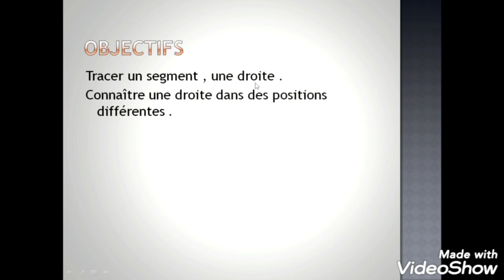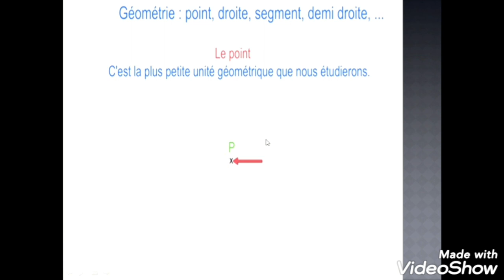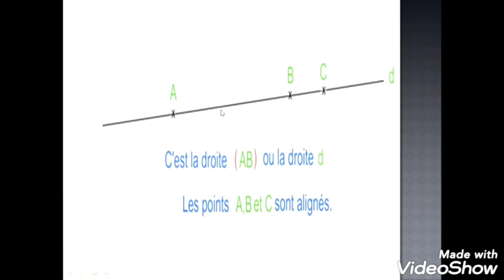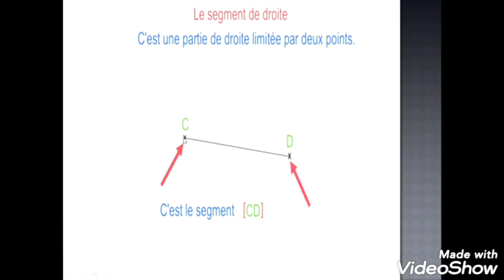CE1 / Mathématiques: les figures géométriques Prof: Abir El Idrissi